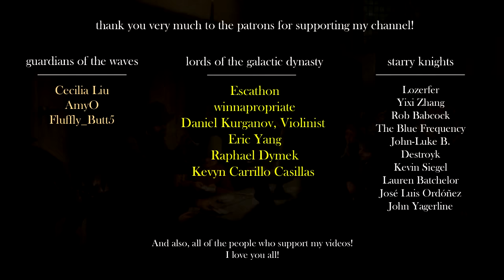it's cold outside, come in and have a drink to warm you up!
[ painting ]
tavern scene by adriaen von ostade, early 1660s

[ timestamps ]
in the comments section, i decided to put them there since, for some reason, there is less possibility that the video will be blocked

[ ads ]
my channel isn't monetized, so if you see ads in the video, it's because youtube places them automatically, i have no control, you can solve that problem by adding an adblocker in your browser or skipping the video to the end and then press replay